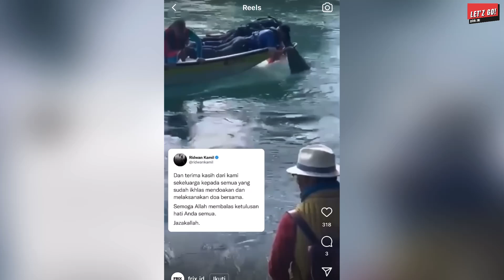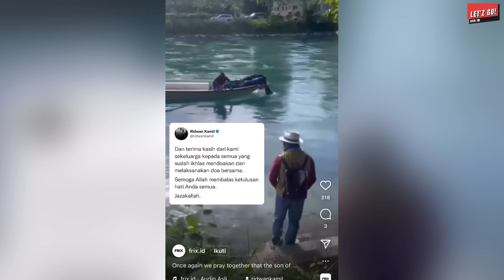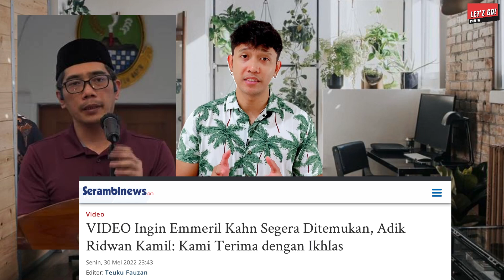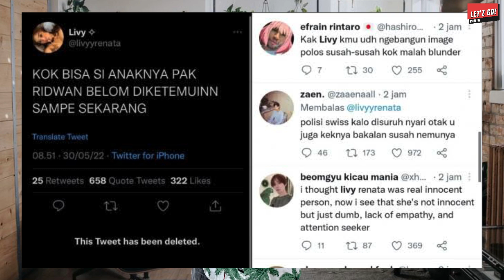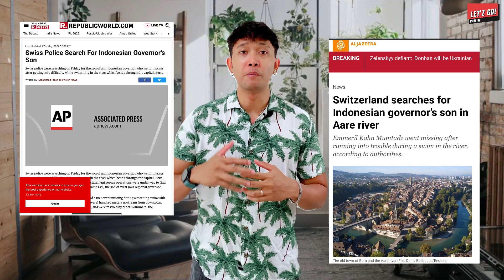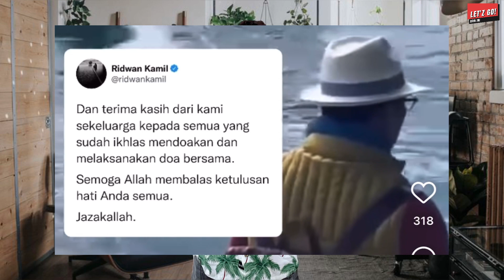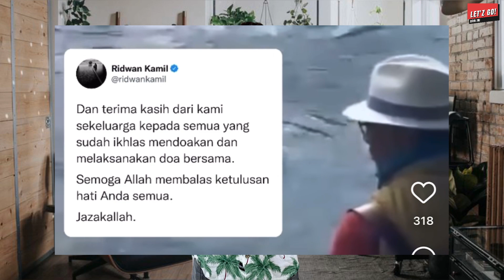IKLAS DAN PASRAH!!! Ridwan Kamil Nampak Tertunduk Setelah Mendapat Informasi Terbaru Dari Tim Sar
Video kali ini kita bakal bahas kelanjutan dari berita menghilang nya eril kamil, Pencarian masih terus dilakukan demi menyelamatkan Emmeril Kahn, putra Ridwan Kamil. Sayangnya selama 5 hari ini, pencarian masih belum membuahkan hasil. Keberadaan putra Ridwan Kamil tersebut masih belum bisa ditemukan. Kendati demikian pencarian masih terus dilakukan demi menemukan Emmeril Kahn.